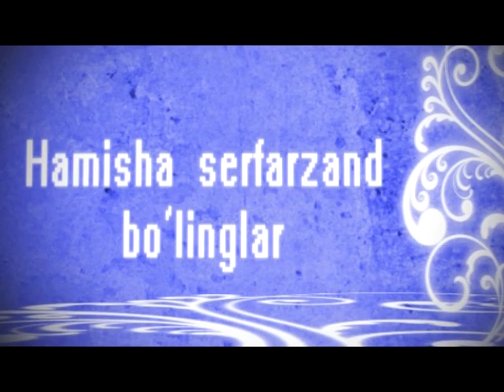Azamat Otajonov Shogirdini xonadonida xizmatda aytishuvlardan baxramand bo'linglar 1qism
kanalimizni rivojiga o'z xissangizni qo'shinglar layk obuna o'z fikringizni kamentariyada kutib qolamiz